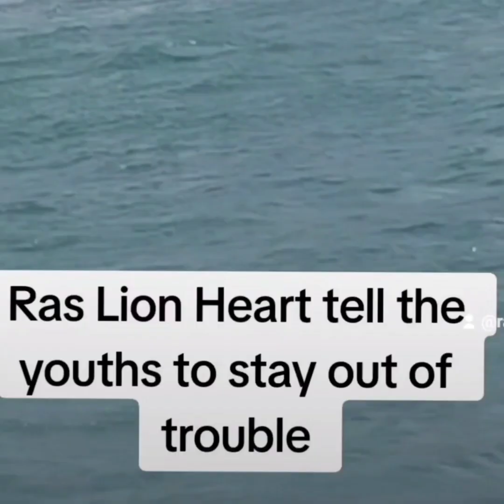Ras Lion Heart music Dub plate style